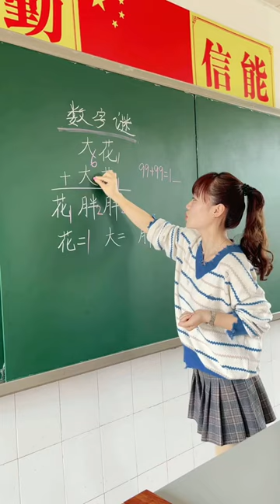Math teaching by a cute teacher 40